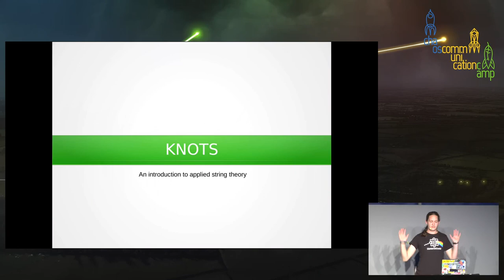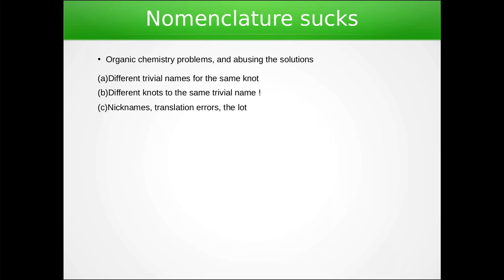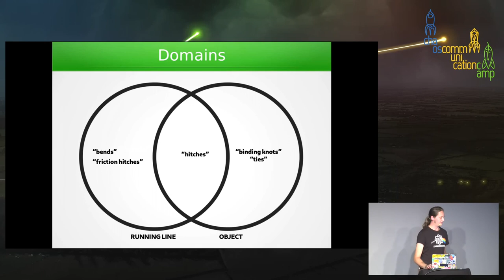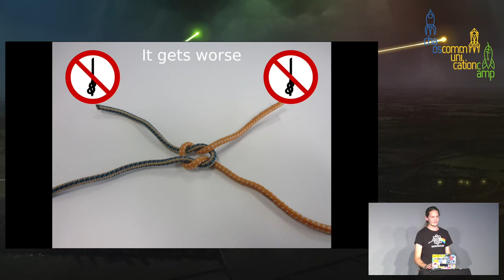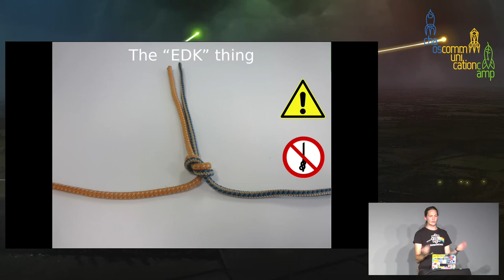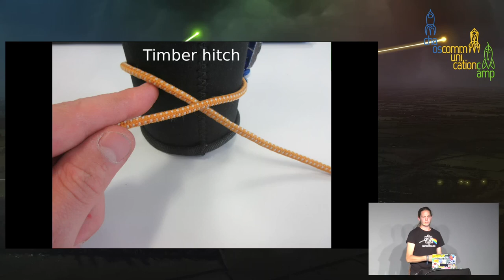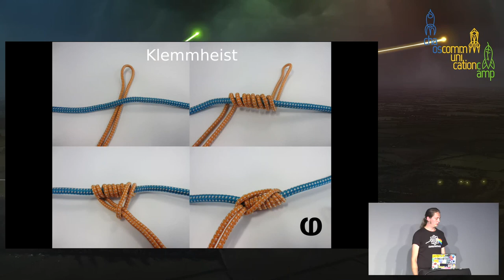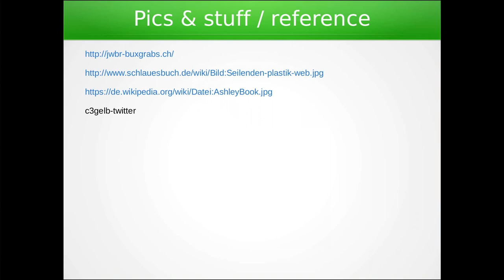Knoten 101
Can you knot or can you not ?

Die CCC-family geht campen, das heisst der Knoten wird ausnahmsweise vom abstrakten mathematischen Konzept zur ganz realen Anwendung von Seil und Schnur. Was da alles schiefgehen kann, wo Knoten herkommen und wer sie verwendet wird hier kurz und knackig bearbeitet.

Knoten sind eines dieser Dinge, die man anwendet bevor man sich bewusst ist was man da gerade tut, und gleichzeitig gibt es so viele verschiedene Knoten die in anderen Umfeldern verwendet werden, dass ein ganzheitlicher Überblick über die Materie kaum zu kriegen ist, nicht zuletzt wegen den horrenden Nomenklaturproblemen. In relativ kurzer Zeit werden hier die gefährlichsten, schlechtesten, praktischsten und unbekanntesten Knoten gezeigt, komplett ohne Mathematik und dergleichen.

Lukas "cube" Hannen